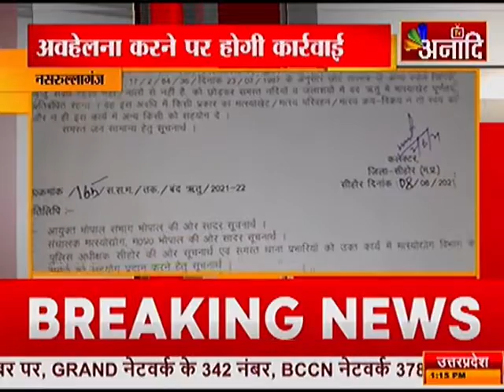नसरुल्लागंज : नर्मदा में मछली पकड़ने पर रोक |Top News today Hindi | Breaking News Hindi | Mp News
नसरुल्लागंज में प्रशासन ने नर्मदा नदी के साथ नदी, नालों और जलाशयों में मछली पकड़ने पर मत्स्य विभाग ने प्रतिबंध लगा दिया है...वहीं अवहेलना करने वालों को जेल के साथ 5 हजार तक का जुर्माना हो सकता है...दरअसल बारिश में मछलियों के प्रजनन के चलते 16 जून से 15 अगस्त तक मछली के शिकार पर रोक लगा दी गई है...इस अवधि में मत्स्याखेट, मत्स्य परिवहन, मत्स्य क्रय विक्रय प्रतिबंधित रहेगा...सहायक मत्स्य अधिकारी दिनेश पाठक ने बताया कि इस समय मछलियां प्रजनन करती हैं साथ ही मछलियां विलुप्त हो रही है उनको रोकने के लिए मत्स्य विभाग ने यह प्रतिबंध लगाया है...।